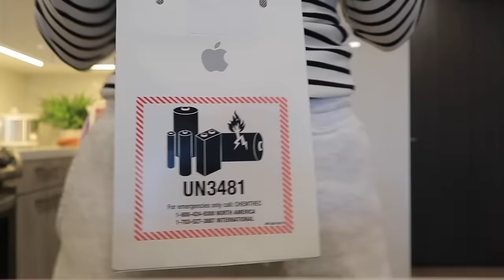vlog! chit chat, moving, target trip, sephora haul, spending time in the kitchen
teddy jacket: tenshoppe la
chunky gold hoops

sephora haul
ysl perfume
lancome eye cream
topicals eye patches
hourglass concealer brush
hourglass lip pencil "expose 1"
rare beauty eyebrow gel
benefit brow pencil
bobbi brown lip tint "bare claret"
bobbi brown foundation stick n-070
sol de janeiro delicia